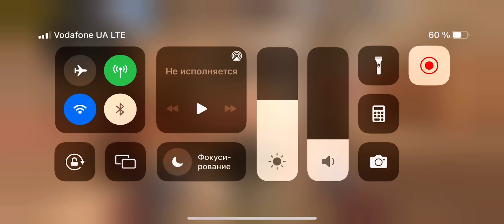STANDOFF 2 - 2x2 Match Gameplay [Mobile Internet]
• Sensitivity – 1.60 , 1.60 , 0.01
• Device – IPhone XS Max (60 FPS)